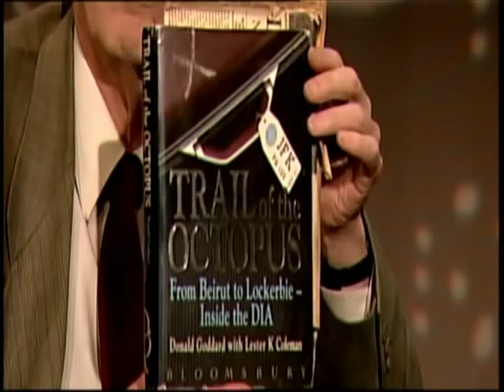Robert Gumbs - 07-12-11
Apr - Aug 2010 U.S Department of Commerce
(Census Bureau). Enumerator.
My duties consisted of interviewing
residences in a prescribed area,
in order to ascertain the amount
of people living in their residence
and their nationality.

Aug - Oct 2008 Presidential Election of 2008. Campaign
Volunteer. I served as Office Receptionist;
another duty was to maintain a data base of
volunteers as well as to
contact voters in various states.

Feb - Dec 2003 Goldwater-Coler Hospital, Roosevelt Island,
New York City. While a patient, I produced and
Moderated my own radio talk show called the
"Concerned Forum"; on the FM Band on the
Hospital radio station which was created by a
Federal Grant.

Jan 1998-Feb 2003 Labor Ready, Newark, New Jersey, New York City.
I work at a series of part-time assignment
in the Construction field, and Product
management at various warehouses in the
bi-state area.

Aug 1991-Sep 2002 U.S Army Reserve. Fort Belvoir, Fort Monroe
in Virginia; and Military District Washington,
D.C. Military Police Officer. Conducted Security
operations, traffic monitoring, as well as
clerical and publications management.

Sep 1996-Oct 1997 Baltimore District Attorney's Office
(Housing). My duties were that of the Office
Receptionist,scheduling meetings with Landlord
and Tenant groups.

Mar 1992-Aug 1996 The National Association for the Advancement
of Colored People (NAACP). Secretary for the
Committee on Crime and Violence. During the
committee's meetings I was responsible for
monitoring the process of the discussion. I
also met with local elected officials to discuss
various strategies for dealing with the violence
that afflicted young African American men in
Baltimore.

Mar 1991-Jul 1996 Smithsonian Institution,Washington, D.C
Assistant. My duties consisted of updating and
maintaining the personnel data base for
my department. I also served as a Human Relations
Generalist, which required me to work on issues
involving disputes between management and labor.

Jun 1986-Sep 1986 U.S House of Representatives, Washington D.C.
Office of Representative John Bryant (D),
Dallas/Ft.Worth,Texas. I acted as receptionist
and administrative assistant. My title was
Congressional Aide.

Jan 1980-Mar 1991 U.S Navy, Defense Intelligence Agency, Pentagon,
Washington, D.C Intelligence Technician.
Granted COSMIC/Top Secret/SBI Security Clearance.
Non Commissioned Officer in charge of
Administration for the Office of
Soviet/Warsaw Pact Naval and Military
Affairs. My military Responsibilities
included assisting the Intelligence Analyst with
classified research in order to produce
briefings for the Joint Chiefs of Staff, the
Secretary of Defense and on occasion
President of the United States.
I also, upon orders disseminated Press
Releases to the major News outlets. I
was awarded with a Letter of Meritorious
Achievement from the Chairman of the Joint
Chiefs of Staff.

Education B.S History State University of New York
Xerox School of Management, Falls Church, Virginia
Working on a Masters Degree in International
Relations at American Military University

Category:
People & Blogs